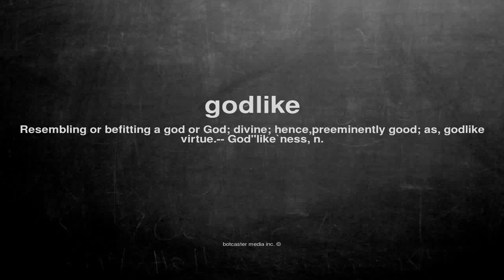What does godlike mean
What does godlike mean in English?